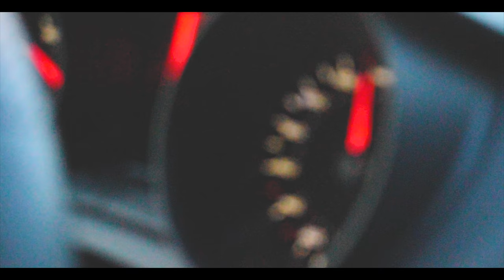Road trip Madrid - Delft (Netherlands)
Hope you liked the video, we made the trip last summer, but I havent edited it until now.